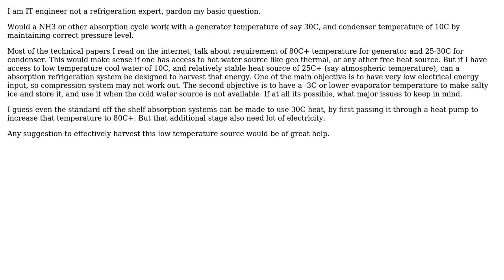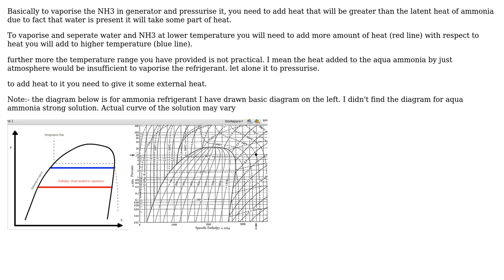Engineering: absorption refrigeration with low generator temperature?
With thanks & praise to God, and with thanks to the many people who have made this project possible! You are responsible for your own actions.